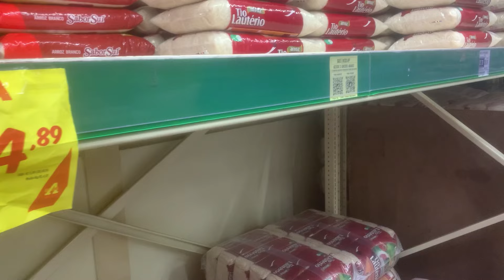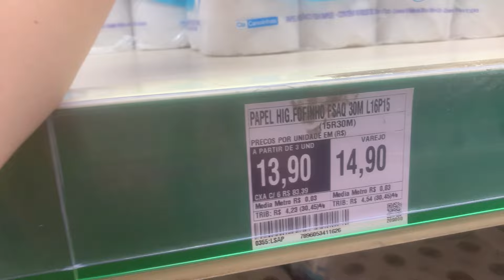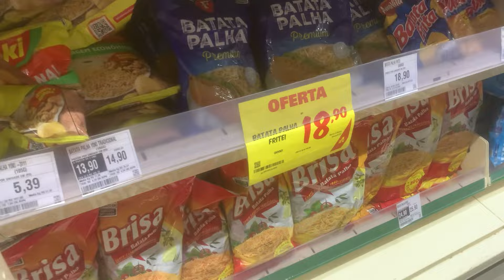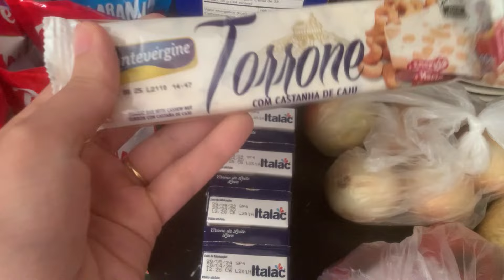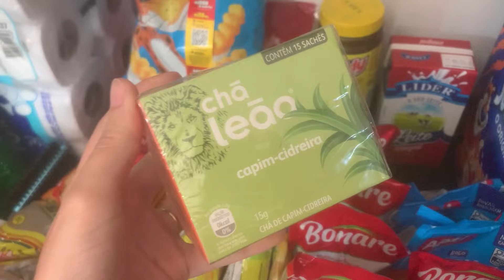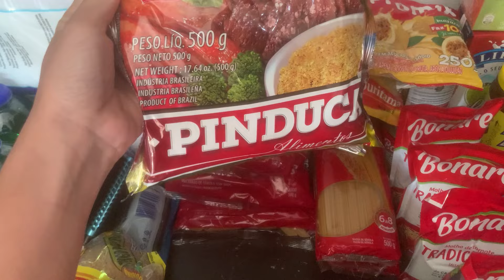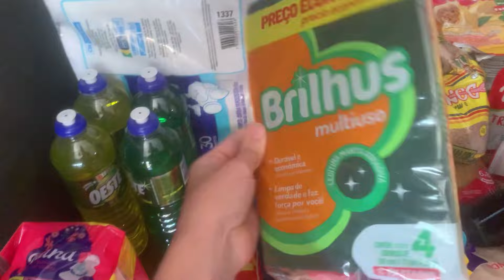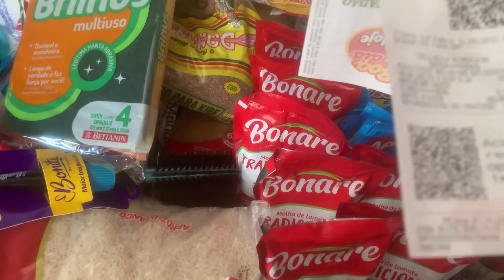COMPRA DO MÊS/MOSTREI A DESPENSA/ ANIVERSÁRIO DA SOBRINHA/VLOG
Meu Instagram: @casadadam
 Me siga lá, compartilho tudo em tempo real.

Meu Instagram pessoal: @pratadam
Mostro minha rotina de treinos

Meu ateliê: @donnaniceatelie

Meu insta de amigurumi: @amigurumidadam